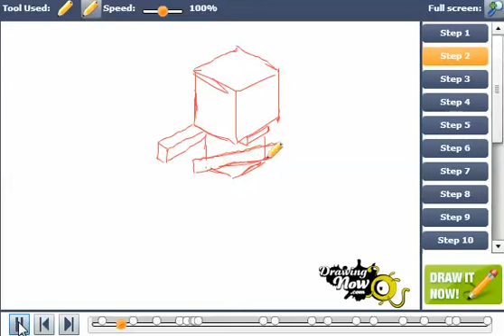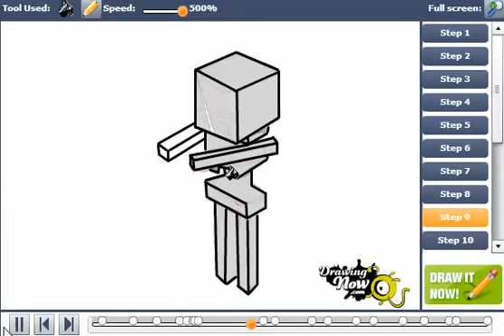How to draw a Skeleton from Minecraft Mobs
You can see the original tutorial of How to draw a Skeleton from Minecraft Mobs